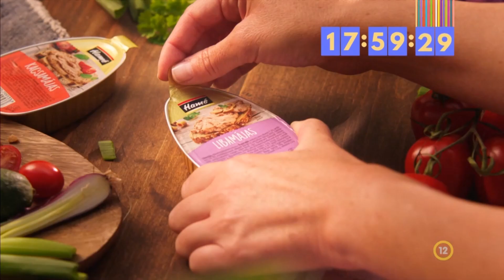RTL Klub - Híradó előtti bejelentkezés, órareklám korhatárfelhívással és Híradó eleje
Ezután feltöltöm csak külön az órareklámot, hogy legyen külön egy kifejezetten korhatárfelhívásos órareklámról szóló ident videó.